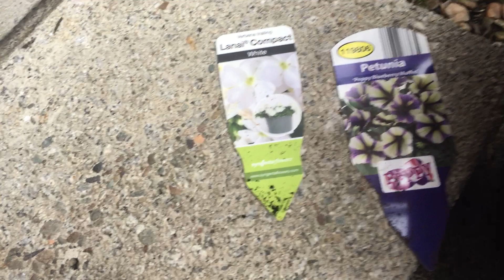one Cordyline one dianthus pink kisses one verbena trailing lanai white compact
Cordyline and dianthus pink kisses other plant is trailing verbena  white lanai compact the verbena will move  as its needs hanging basket.